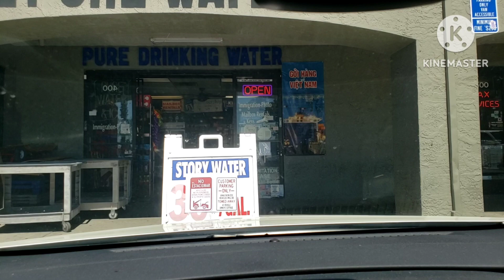Thành phố San jose, miền Bắc California khu tập trung người Việt sinh sống và làm việc, khu ăn uống